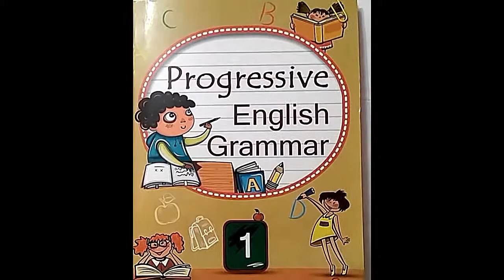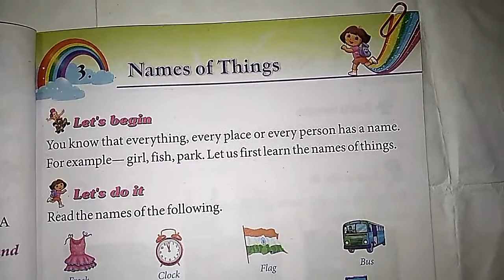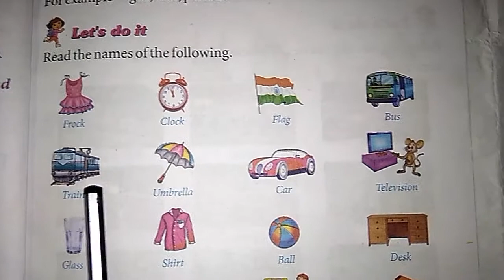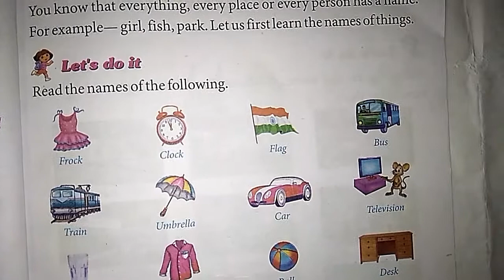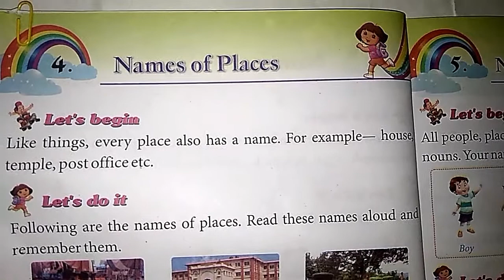English | Std.-1st | English Grammar | Lesson No. 3 & 4